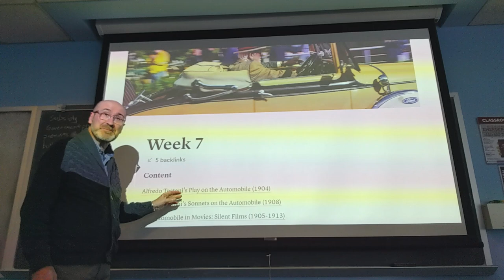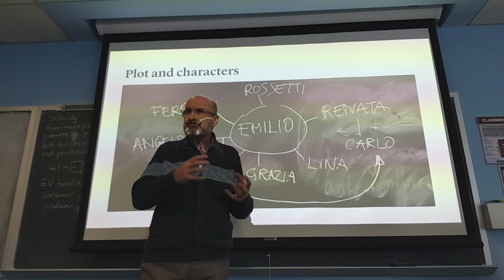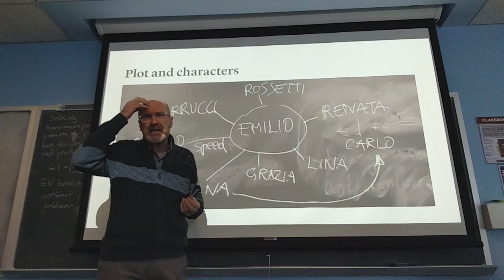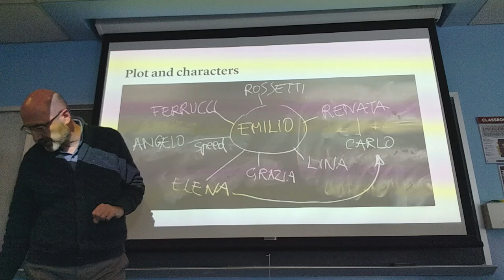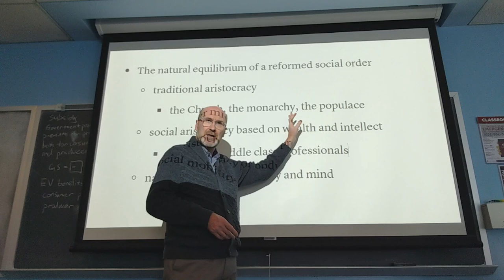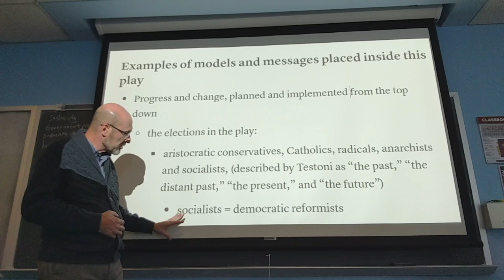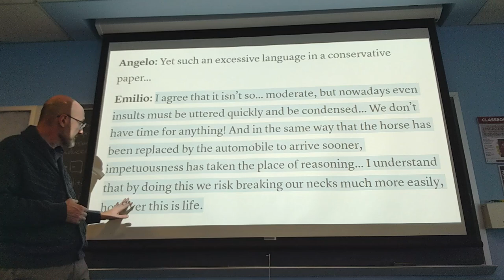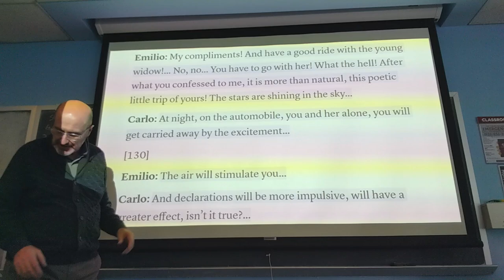CCS 325: Lecture from October 8, 2024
00:00 Intro, plans for the week, announcements
04:40 Alfredo Testoni’s 1904 play, “On the Automobile”: the plot, the characters
29:43 The historical context
34:56 Themes and ideas in the play
54:19 Discussion of select passages